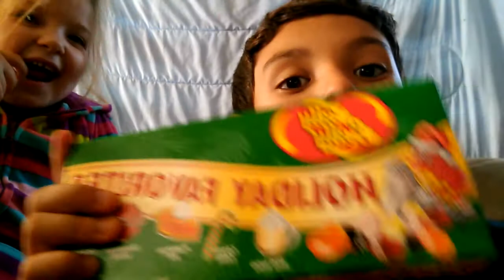Part 1 jellybelly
You love or videos